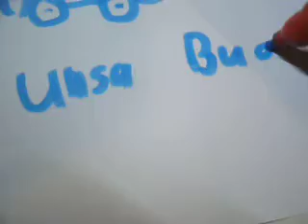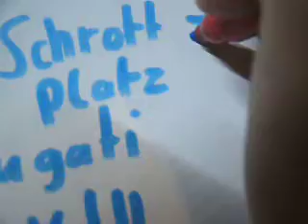Draw my life #1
So wie viele Youtuber machen wir jetzt ein "draw mei leif "
viel Spaß!